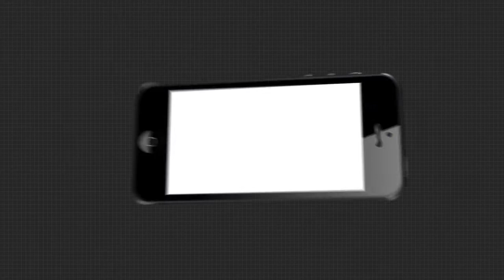ଅନୁଭବରେ ଶ୍ରୀ ଜଗନ୍ନାଥ..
ବିଭିନ୍ନ ବର୍ଜ୍ୟବସ୍ତୁ ,ପୁରାତନ ପଇସା, ୧୦୮ ଖାଦ୍ୟ ଶସ୍ୟ ପୁଷ୍ପାଂଜଳି ପ଼ଟ୍ଟନାୟକ ତିଆରି କରିଛନ୍ତି ଏକ ହଜାରରୁ ଉର୍ଦ୍ଧ୍ବ ଶ୍ରୀ ଜଗନ୍ନାଥ ଙ୍କ କଳାକୃତି। ଆସନ୍ତୁ ଶୁଣିବା ତାଙ୍କ ପ୍ରତିକ୍ରିୟା.